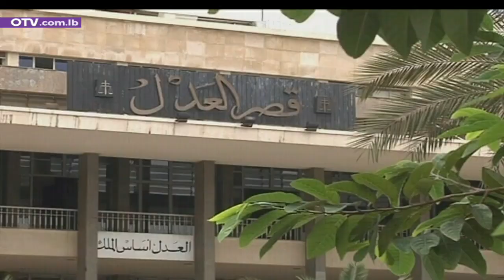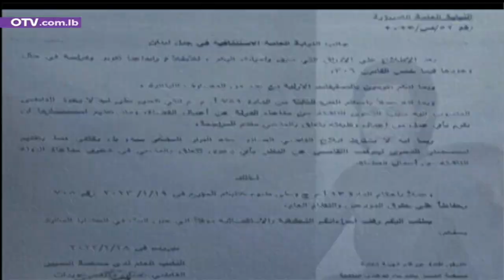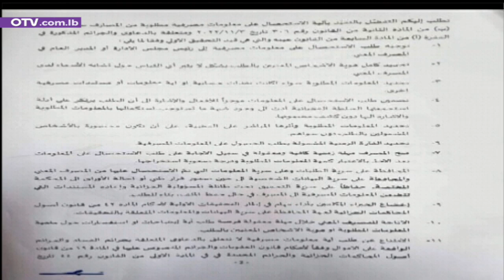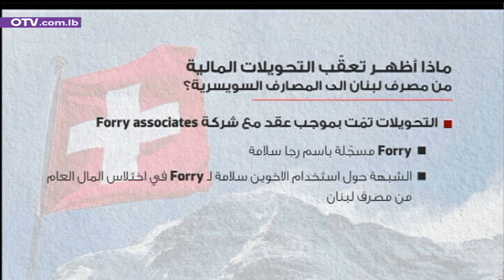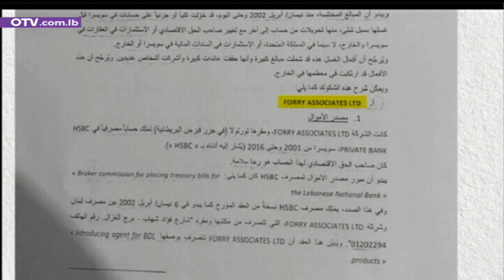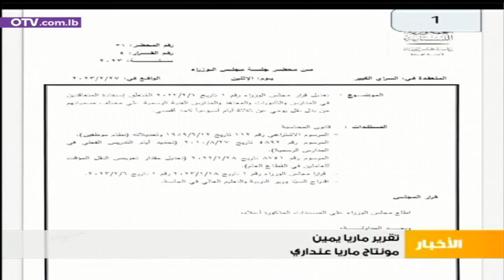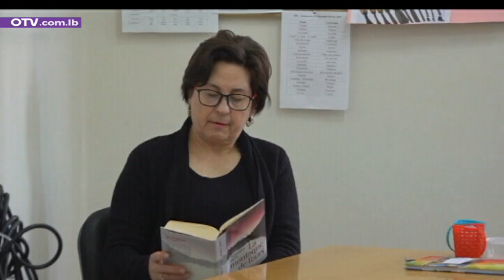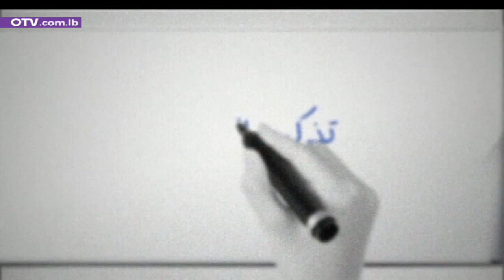باسيل يضع ميقاتي عند حده - نشرة الأخبار المسائية ليوم الثلاثاء 28 شباط 2023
حقاً، تعجز الكلمات عن وصف ما يحدث اليوم في لبنان.

فحتى لو جمعنا معاني الانقلاب والإطباق والانقضاض والاغتصاب لكل ما هو ميثاقي ودستوري وقانوني، وقبل كل شيء، لكل ما هو منطقي وأخلاقي، لما أدت الغرض.

فما جرى في مجلس النواب اليوم من محاولة تمرير مرسوم غير شرعي ومزوّر شكّل فضيحة كبيرة جديدة، من ضمن مسلسل المخالفات التي تمارسها حكومة نجيب ميقاتي الناقصة، وفق ما وصفها بيان تكتل لبناني القوي، وهو يتخطّى حدود الأخلاق في العمل السياسي.

لكن اذا كان ميقاتي يستسهل التزوير، فالمخالفات الميثاقية والدستورية والجزائية الحاصلة منذ نهاية ولاية الرئيس العماد ميشال عون لن تمرّ مرور الكرام، شدد التكتل، تماماً كمحاولة التطبيع مع الفراغ.

وفي كل الاحوال، لم يعد بمقدور أحد أن يتجاوز إستحقاق رئاسة الجمهورية كحل وحيد لإعادة إحياء عمل المؤسسات الدستورية، وصار واجباً انتقال الجميع الى مرحلة جديدة ترتكز على الحوار والتشاور للإتفاق على سلّة إنقاذية متكاملة تبدأ بانتخاب رئيس للجمهورية وتشكيل حكومة تنفّذ برنامجاً إصلاحياً حقيقياً بالتعاون مع المجلس النيابي. اما اقتراح قانون إسترداد الأموال المحوّلة بعد 17 تشرين 2019، فبات جاهزاً لإقراره، وكل من يرفض التصويت عليه يتحمل مسؤولية أمام الناس، ويكون بصورة أو بأخرى شريكاً لمن هرّب الأموال من ودائع الناس بصورة إستنسابية مشبوهة، وهي جريمة تشاركت فيها منظومة من السياسيين والمصرفيين وبتسهيل من حاكم المصرف المركزي رياض سلامة الملاحق بعدد من الدعاوى.

واذ توقف تكتل لبنان القوي باستغراب عند قرار مدعي عام التمييز القاضي غسان عويدات وقف التحقيقات مع عدد من المصارف، اعتبر ان قراراً من هذا النوع يصيب حقوق المودعين، فالمسألة ليست مسألة قاضٍ بل قضية حقوق تسلطت عليها منظومة مستشرسة في منع المحاسبة عن المرتكبين وتالياً حرمان الناس من استعادة الحقوق.